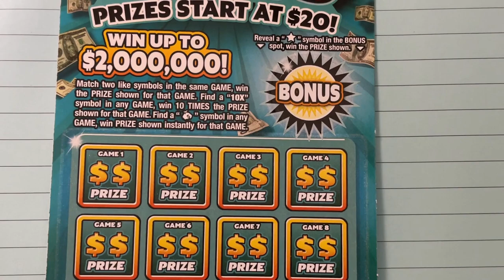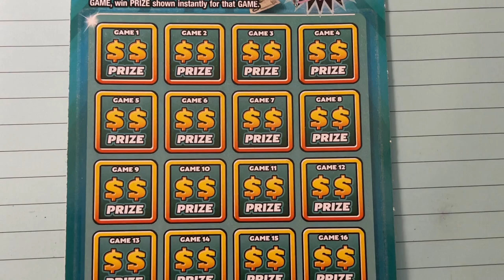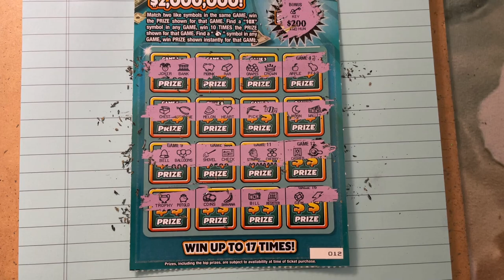Payday Bonus Lottery Ticket 12